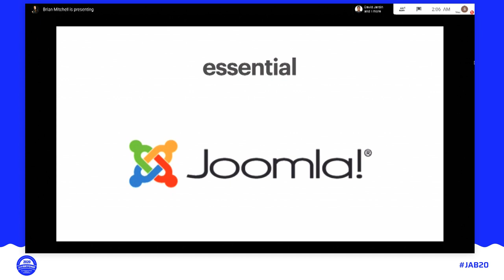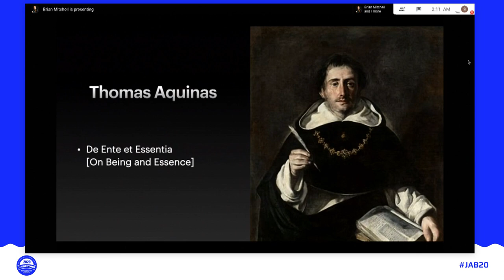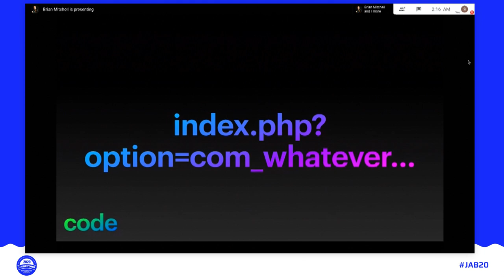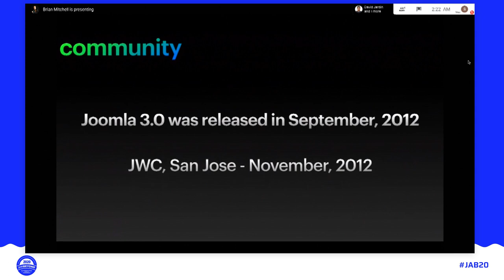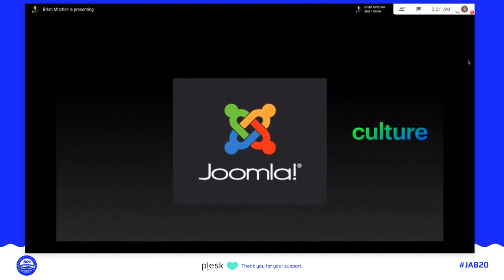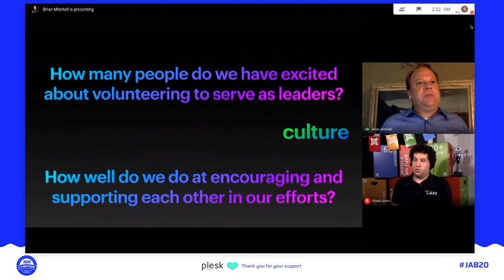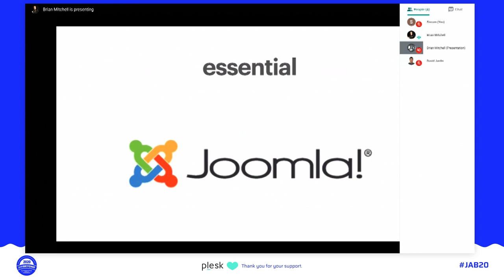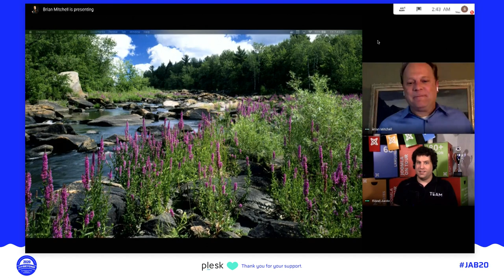JAB20 - Essential Joomla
By Brian Mitchell